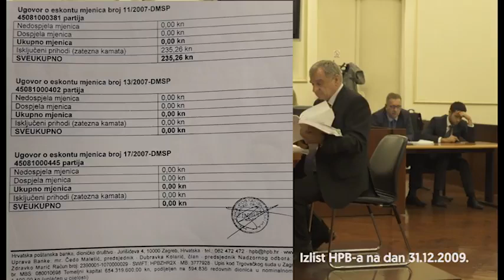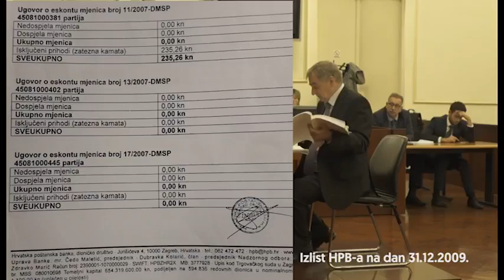HPB Bankomat Krivotvorenje vještva